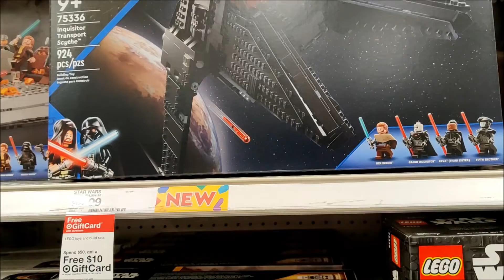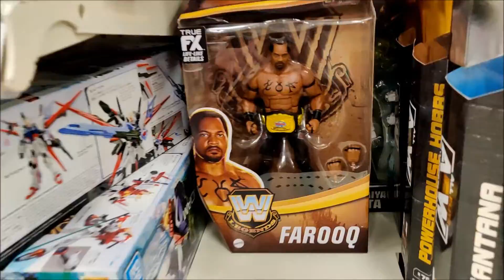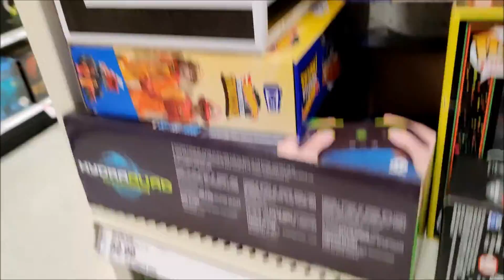1 Target Toy Hunt Lego Run Ep 185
A quick Toy Hunt in Target and Lego pickup